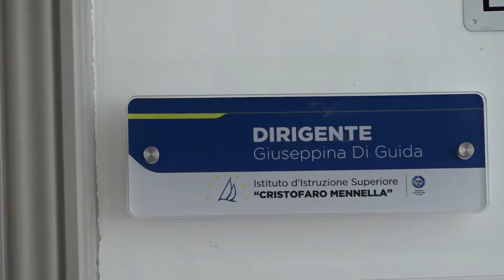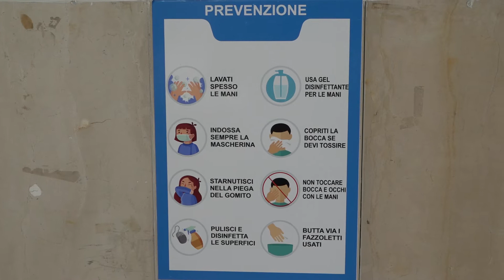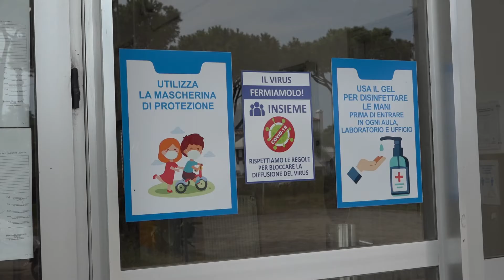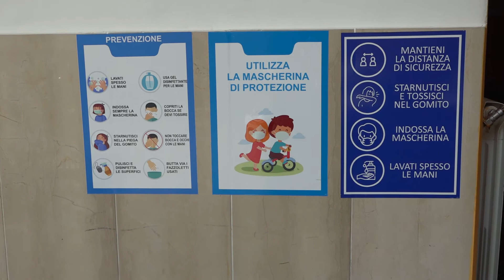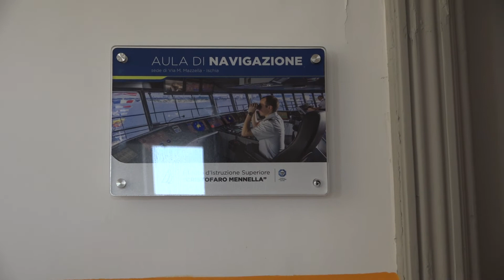Scuola. Di Guida: "Pronti a ricominciare, ho fiducia nelle nostre capacità organizzative"